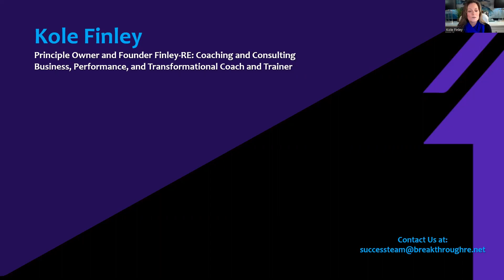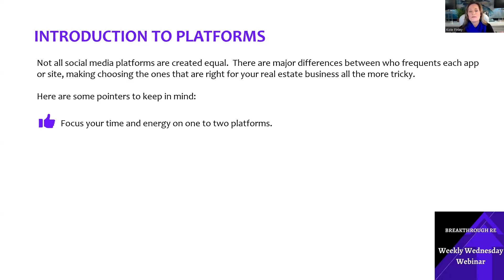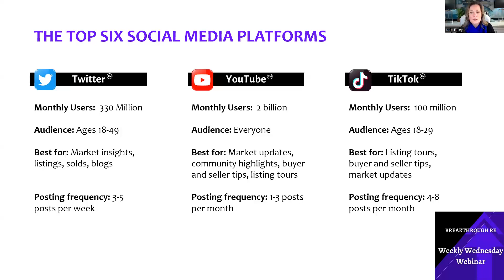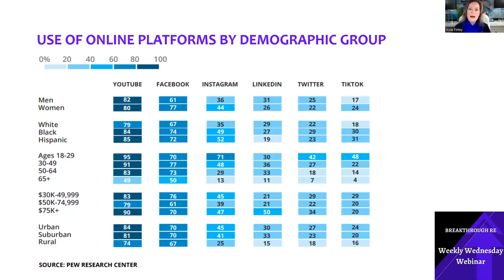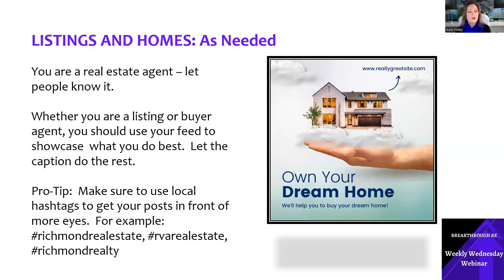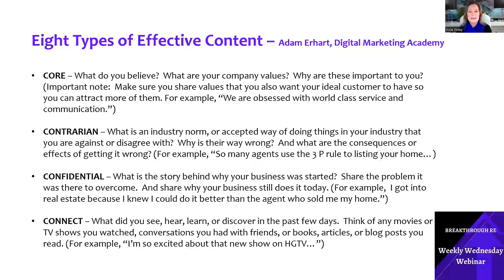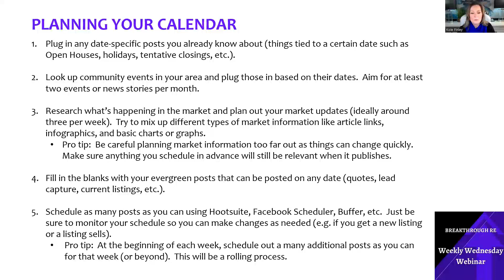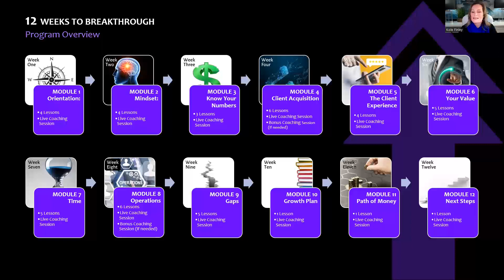Social Media Gameplan - Breakthrough RE Weekly Wednesday Webinar, January 25, 2023